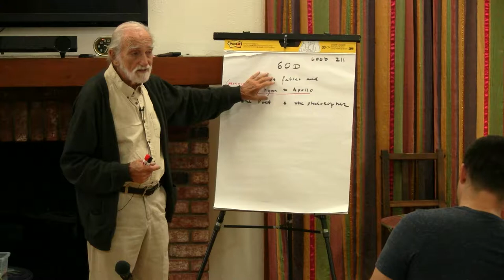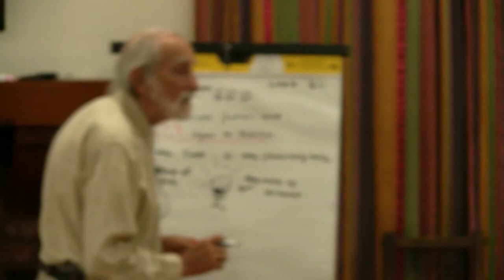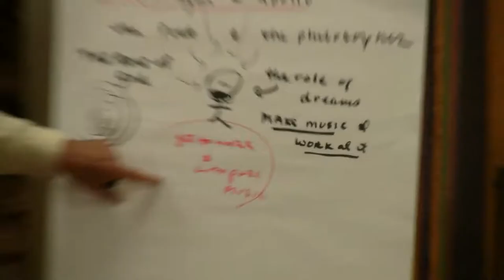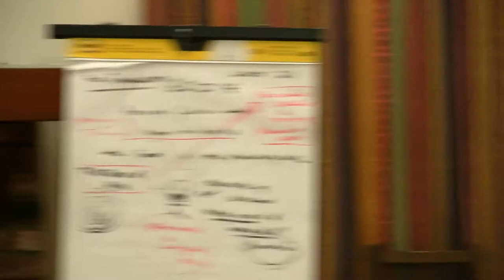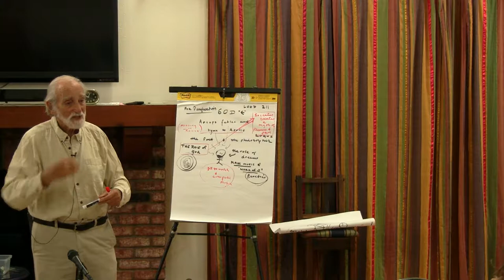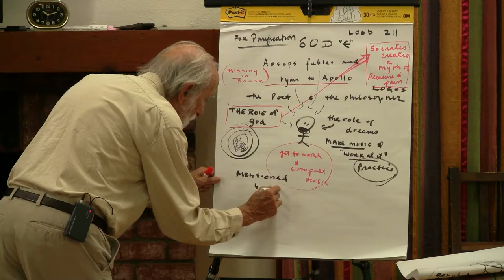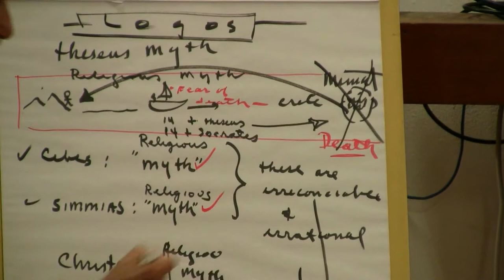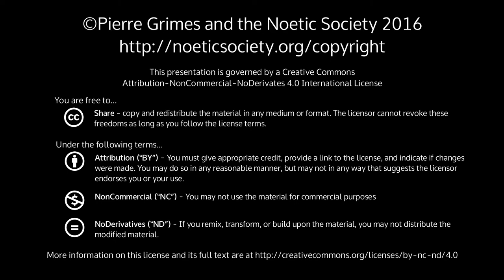2016-09-02 NSFRI Phaedo - Myth and Logos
Pierre Grimes and the Noetic Society -- 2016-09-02 NSFRI Phaedo - Myth and Logos
Stephanos sections: 60d 60e 61a 61b